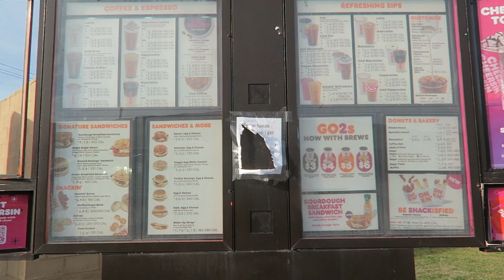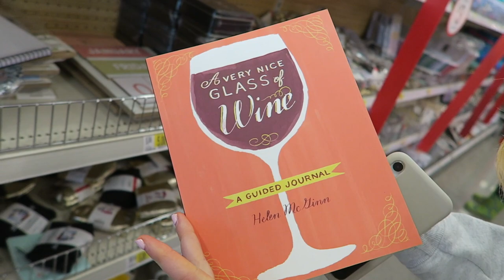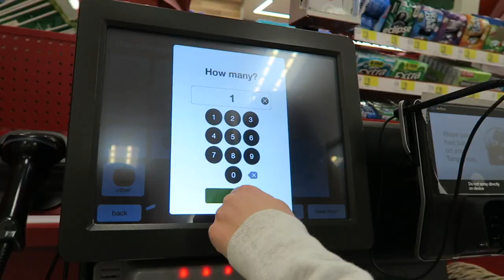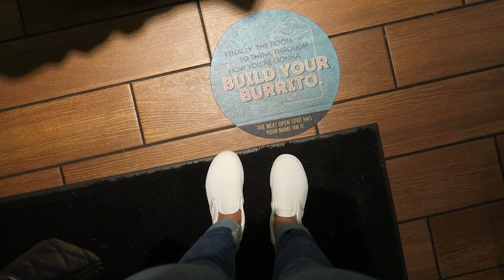FRIDAY VLOG: skating, pretty sunrise, target run, reuniting with a friend, etc | vlogmas 2020 day 14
come along for an eventful and funny day in my life with one of my lifelong skating friends! In today's vlog, we go skating, mess around in target, go to moes, learn some tiktok dances, and much more.

xoxo
jordan

sub count: 10,906 ***can we get to 11k by Christmas?!***